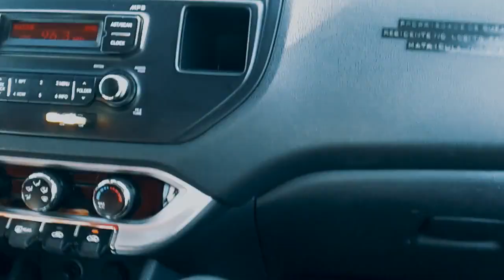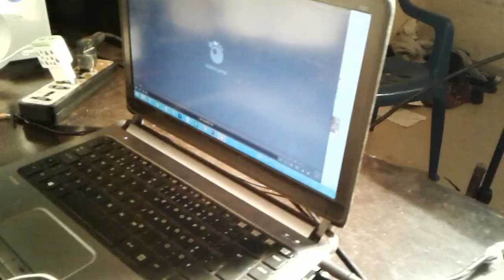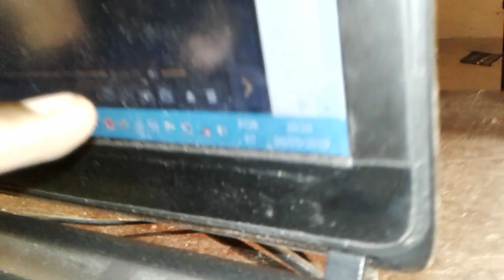A Casa Dos YouTubers Angolanos(Clickbait)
⚠MUITO OBRIGADO POR TER SE INSCRITO NESSE CANAL INÚTIL. CLICA NO SININHO PRA NÃO PERDER NENHUM VÍDEO

MEU BLOG que Tá Falido😂😂😂